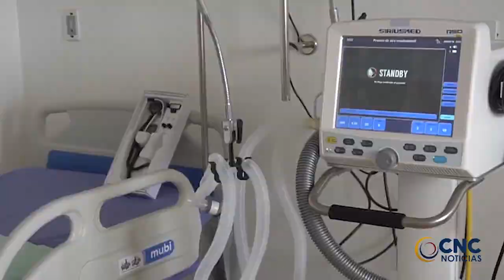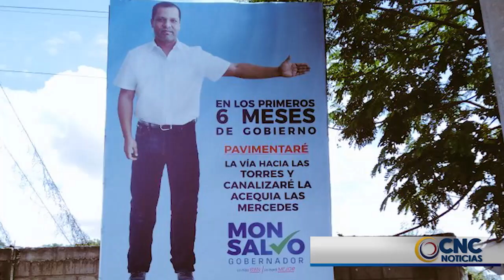Situación de UCI COVID-19 en Valledupar, 95% de camas